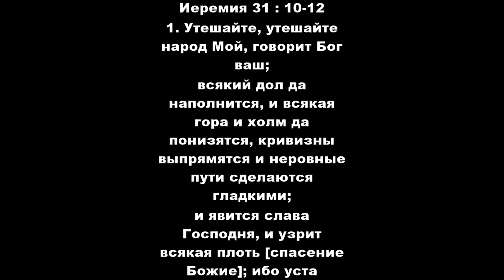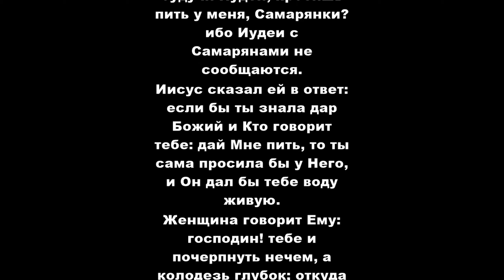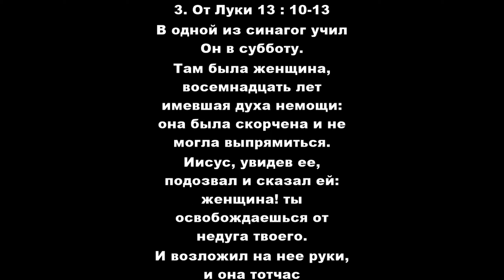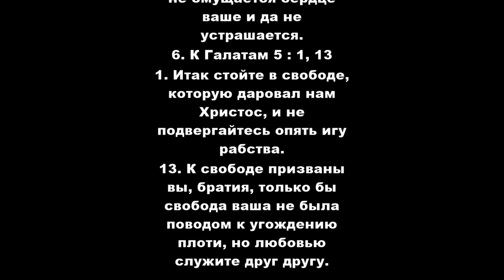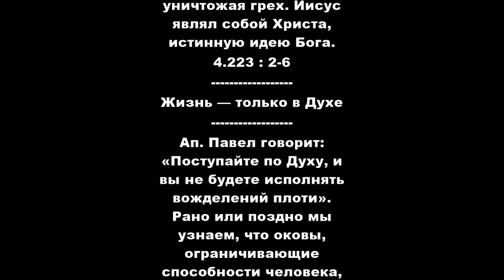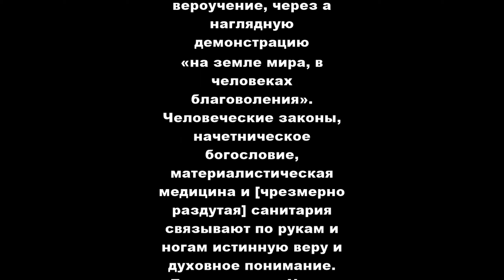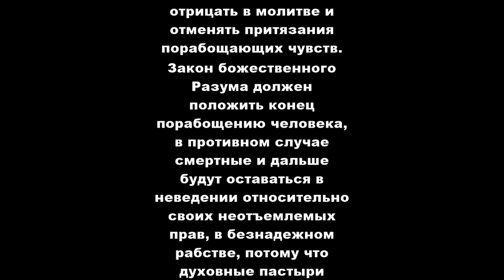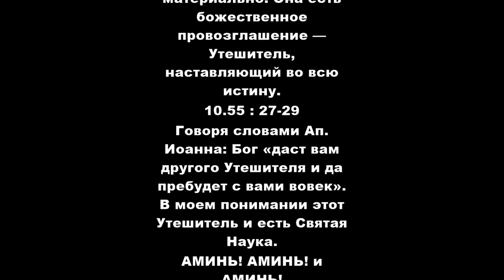СВ ХРИСТОВА НАУКА